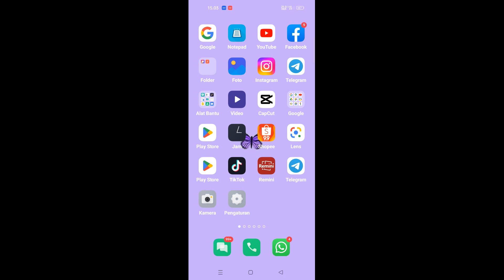Cara mengubah nama di instagram 2024